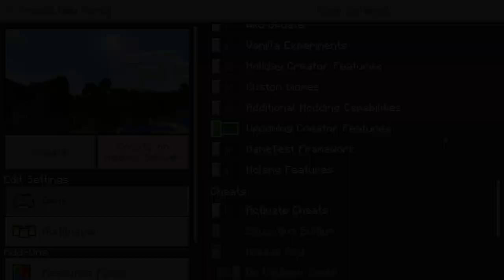How to Survive Day 1 as Simply as Possible | How to Play Minecraft | MCPE XBOX PS SWITCH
Tried to boil down Minecraft to its most basic of elements to keep it as simple as possible for new players. Minecraft has tons of ways to play, progress & improve. So, we are going to start at the basic and work our way up!

I really appreciate all support! It makes me happy & will allow me to continue to explore and discover the universe within art.

Check these out as well!!

Recorded with Xbox Game Bar & GeForce Overlay
Edited with Animotica
These may not be active but they exist :)
The skin I use is from the skin pack "UNTAMED"

comment PoorFluffy if you made it this far :]